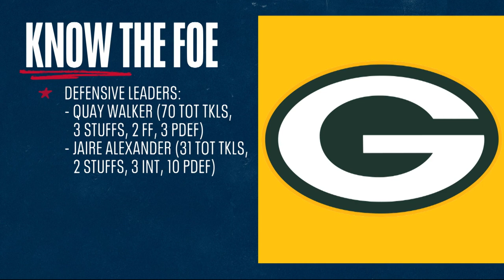Week 11 vs. Green Bay Packers | Know the Foe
Titans Head Coach Mike Vrabel and Voice of the Titans Mike Keith take a look at the Green Bay Packers to prepare for the Titans week 11 matchup at Lambeau Field.